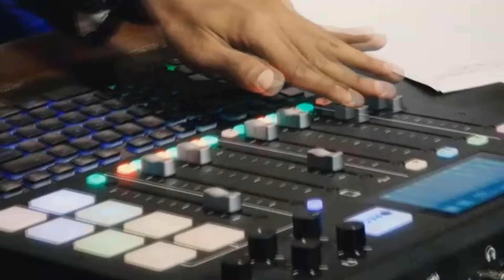පානදුර වෙරළට තල්මසෙක් ගොඩ ගසයි...